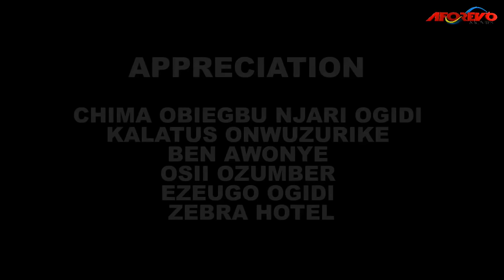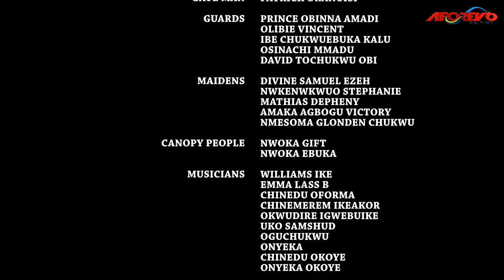D Poor Ground-Nut Seller Doesn't Know D Poor Village Boy She Loved Is A Rich Prince In Disguise-2/NG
In this Nigerian movie, Starring: Zubby Michael, Destiny Etiko, Ndidi Obi and other Nollywood actors